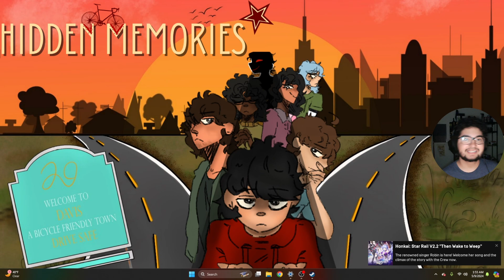Worst Supermutant Guards Vault 12!💀 | Fallout 1 Ep. 3